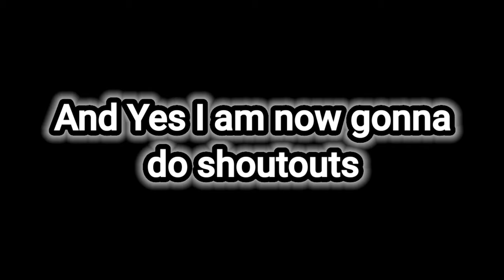Jelly almost died of laughing🤣Very Funny🤣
Like and Subscribe If you want to see more of my videos like this one And All of these content are from Jelly, Slogo and Crainer and not from me, So make sure to check them out. link of there channel is down below